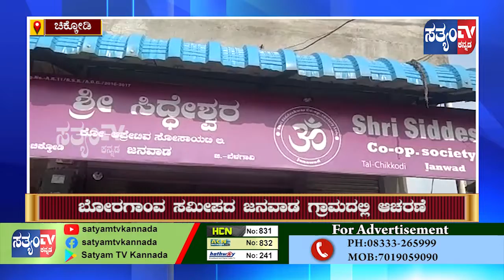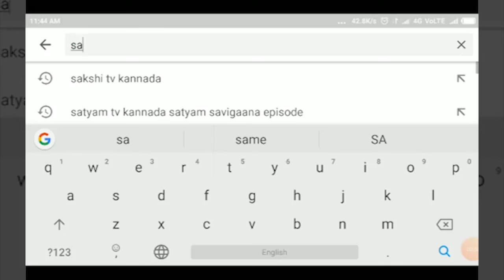CHIKKODI-ಜನವಾಡ- ಸಿದ್ಧೇಶ್ವರ ಕ್ರೆಡಿಟ್ ಸೊಸೈಟಿಯ ೪ ನೇ ವಾರ್ಷಿಕೋತ್ಸವ ಆಚರಣೆ||SATYAM TV KANNADA